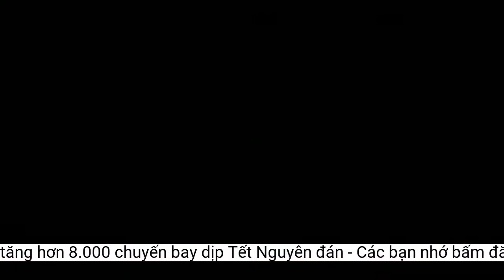Dự kiến tăng hơn 8.000 chuyến bay dịp Tết Nguyên đán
Các hãng hàng không Việt Nam dự kiến sẽ tăng thêm hơn 8.000 chuyến bay dịp Tết Nguyên đán.Các hãng hàng không Việt Nam dự kiến sẽ tăng thêm hơn 8.000 chuyến bay dịp Tết Nguyên đán.
Hiện tại các hãng hàng không Việt Nam đã xây dựng kế hoạch khai thác 25.613 chuyến bay và dự kiến tăng thêm 8.079 chuyến tương đương 32% (từ 25.613 chuyến lên 33.691).
Các đường bay tăng chuyến cao tập trung vào các đường bay: TP. Hồ Chí Minh - Hà Nội, Đà Nẵng, Đồng Hới, Vinh, Thanh Hóa, Chu Lai, Hải Phòng, Quy Nhơn, Huế và ngược lại.
Theo đó, nhằm phục vụ nhu cầu đi lại của nhân dân vào dịp Tết Quý mão 2023, các hãng hàng không Việt Nam đã xây dựng kế hoạch tăng chuyến Tết Quý Mão (từ ngày 15 tháng Chạp năm Nhâm Dần đến hết 15 tháng Giêng năm Quý Mão).
Các chuyến bay trung bình/ngày tăng 260 chuyến/ngày (từ 826 lên 1.087). Ghế cung ứng tăng 1,6 triệu ghế tương đương 33% (từ 5,1 triệu lên 6,7 triệu ghế); ghế cung ứng tăng trung bình 53,9 nghìn ghế/ngày (từ 163 nghìn ghế lên 216,9 nghìn ghế).
Cục Hàng không Việt Nam ngày 28/10 cho biết, các hãng hàng không Việt Nam đã xây dựng kế hoạch tăng chuyến bay phục vụ hành khách dịp Tết Nguyên đán Quý Mão 2023.